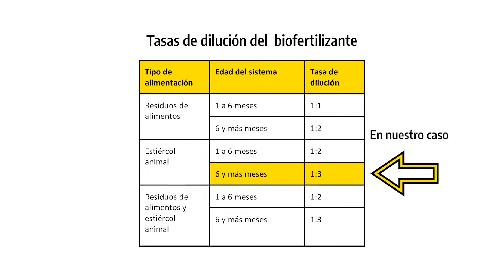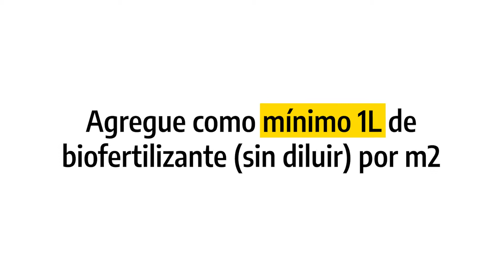Fertirrigación con tractor